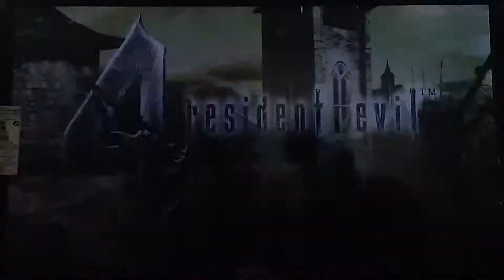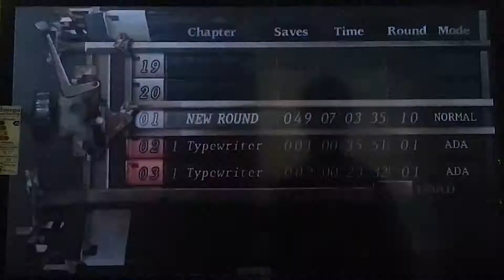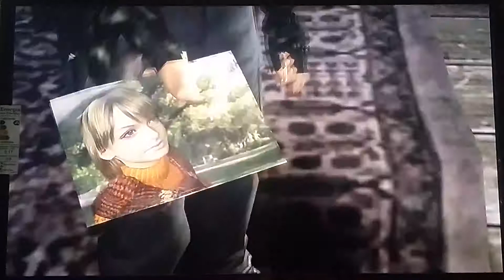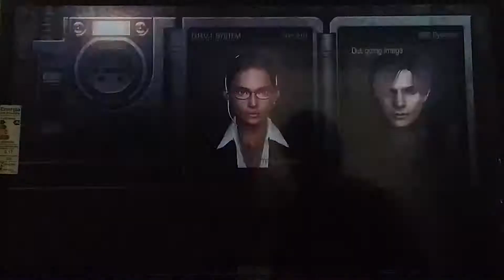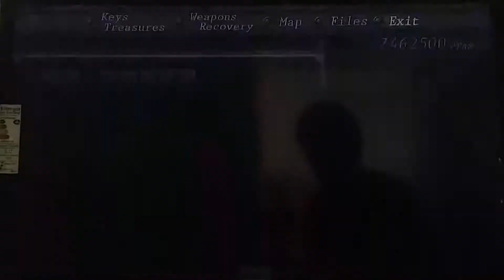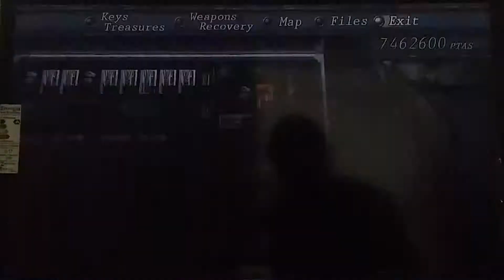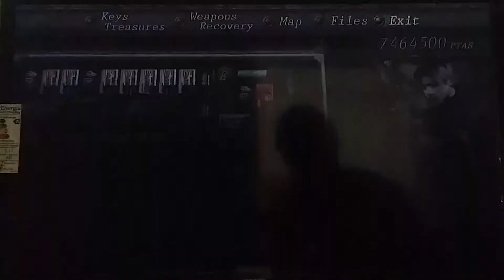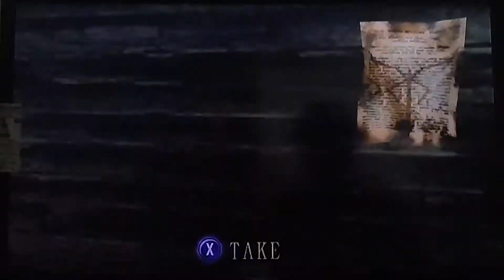VIDA DE AGENTE - EP.01 | MINHA MISSÃO É RESGATAR A FILHA DO PRESIDENTE [Resident Evil 4]